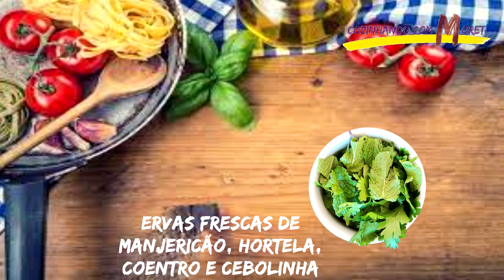Receita de Como Fazer Maionese Temperada SEM ÓLEO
📋Ingredientes:

4 Ovos Cozidos,
1 Caixinha de Creme de Leite Gelada,
1 Fio de Azeite Extra Virgem,

Para os Sabores:

3 Dentes de Alho Picadinho,
50gr de bacon Torradinho e Triturado,
Ervas Frescas de Manjericão, Hortelã, Coentro e Cebolinha.
Bom Apetite!